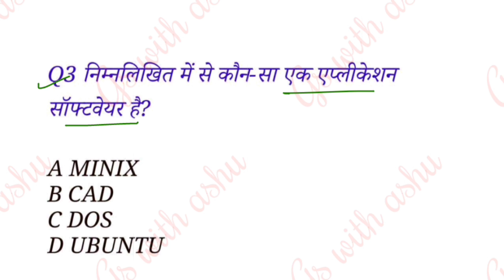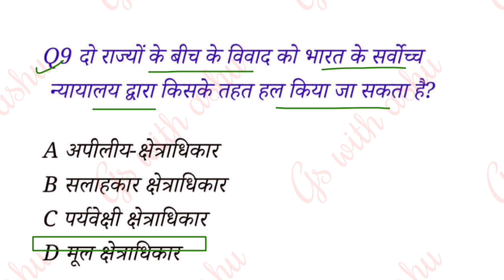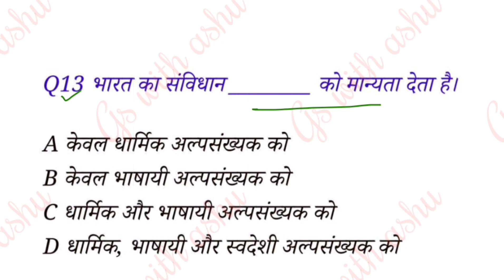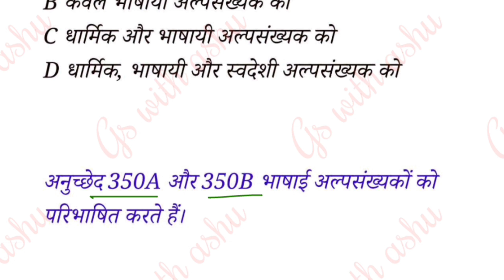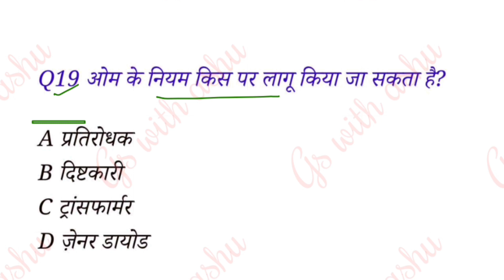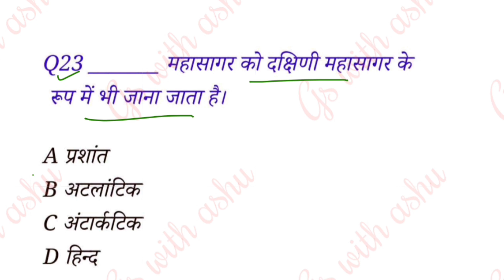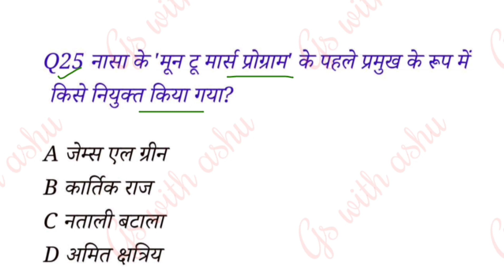bihar daroga new vacancy 2023 | बिहार दरोगा प्रैक्टिस सेट 2023| bihar daroga practice set 2023 set41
bihar daroga pt syllabus
bihar daroga pt cut off 2022
bpssc bihar si practice set 2023
bihar droga pt 2023
bihar daroga practice set by khan sir
bihar daroga practice set edu teria
2023
bihar daroga practice set kautilya classes
bihar daroga practice set book
2023
bihar daroga exampur